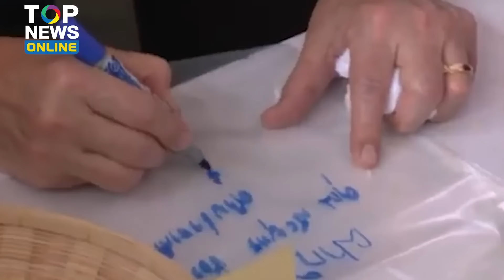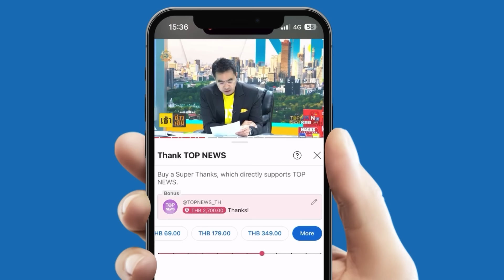“ซินแสเข่ง” ผ่าดวงกรรมของกองทัพ ซื้อข้าวเก่า 10 ปี ให้ทหารกิน หายนะมาแน่ | TOPUPDATE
“ซินแสเข่ง” จัดเน้นๆ ผ่าดวงกรรมของกองทัพ ซื้อข้าวค้าง 10 ปี ความหายนะมาแน่